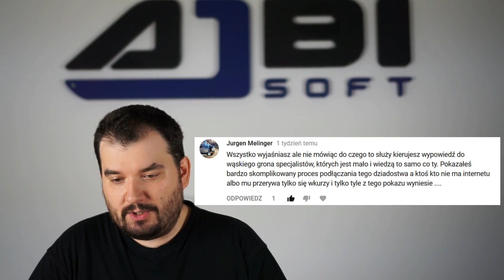Jak działa atak WiFi Pineapple? Informatyczne Q&A #12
W dzisiejszym Informatycznym Q&A odpowiem na pytanie widzów i wyjaśnię jak co to jest i jak działa WiFi Pineapple i na czym polega hacking z jego wykorzystaniem, innymi słowy co hacker może z nim zrobić.